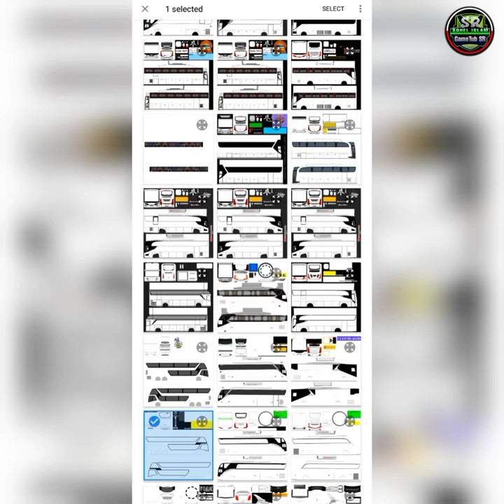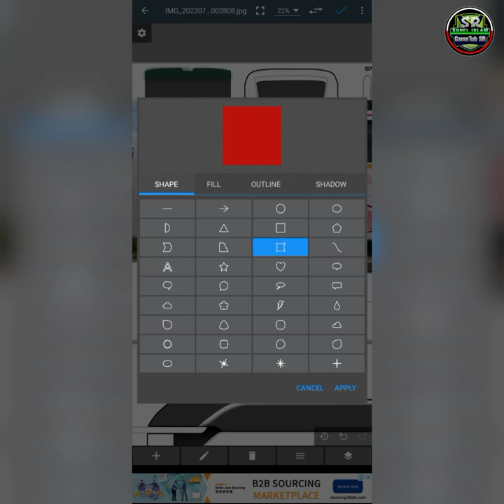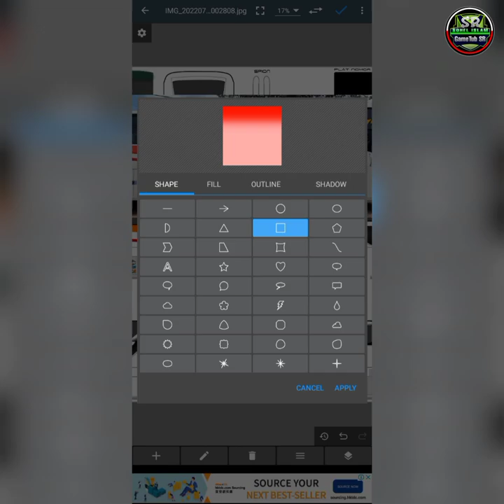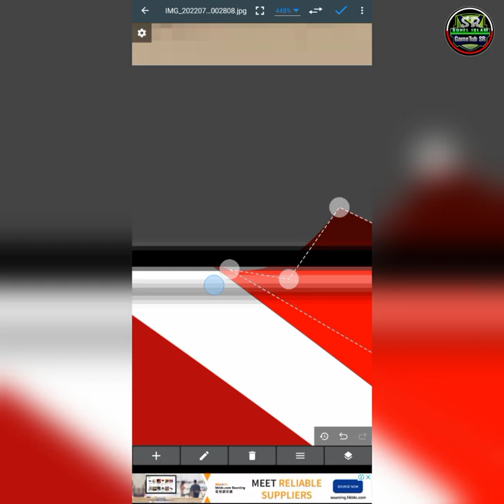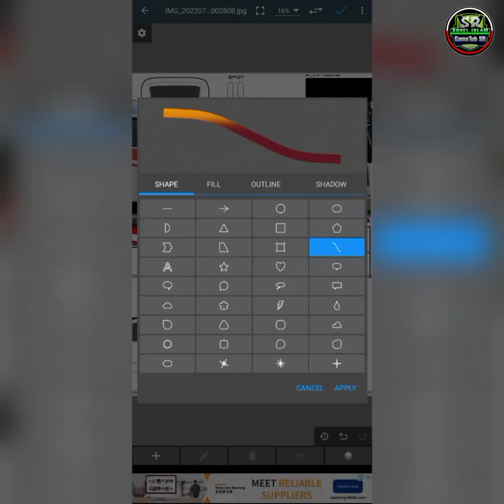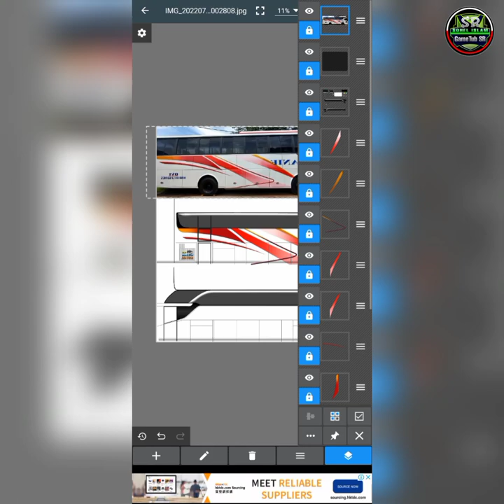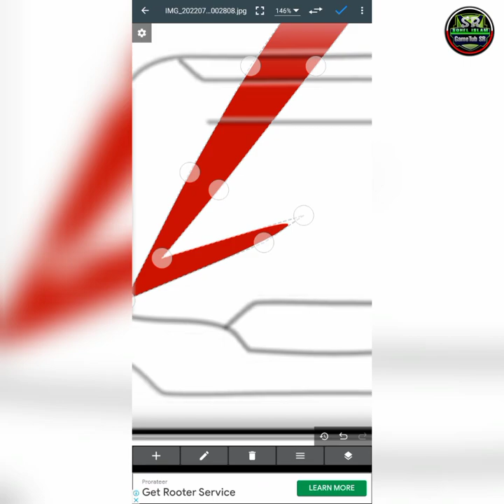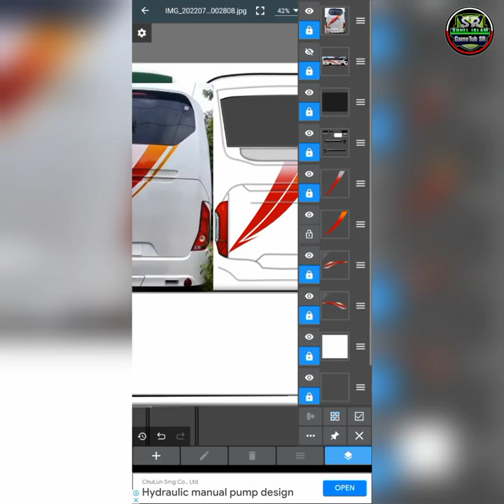How to make Srikandi SHD Bus Skin by photo Editor Part... 1 || Bus Simulator Indonesia 2022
আসসালামুয়ালাইকুম🌹
Bus Simulator Indonesia is a bus game for Android. This is the most popular high graphics bus simulator game for android. In this game you can play long bus trip and multiplayer. There are many buses in this game and the buses can drive very smoothly. You can apply custom bus skin in this game. You can download the bus skin from the official website of this game

Bus_Simulator_Indonesia bus_simulator_indonesiaTemplete/Skin_Editing_BUSSID

Base: Maleo Bussid

🛑Note These Also;